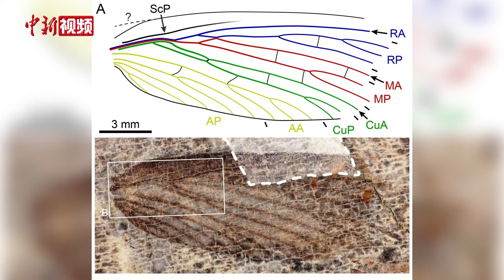距今约3亿年！山西阳泉发现中国二叠纪首个透翅目昆虫化石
近日，首都师范大学科研团队在国际刊物《化石记录》发表研究论文表示，经对比和研究，确定一件发现于山西省阳泉市的昆虫标本，为中国二叠纪首个透翅目昆虫，此新属种被命名为阳泉中华埃尔莫透翅。

透翅目昆虫化石相对罕见，这种昆虫只生活在距今约3亿年前的石炭纪至二叠纪时期。目前的化石证据表明，透翅目昆虫在2.52亿年前的二叠纪末生物大灭绝中完全消失。